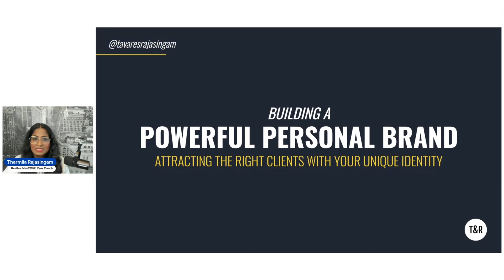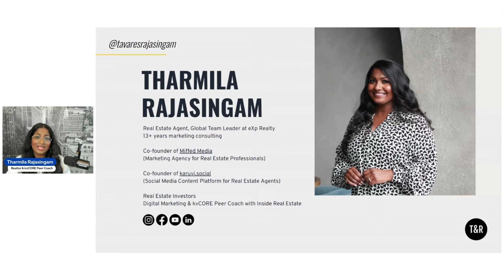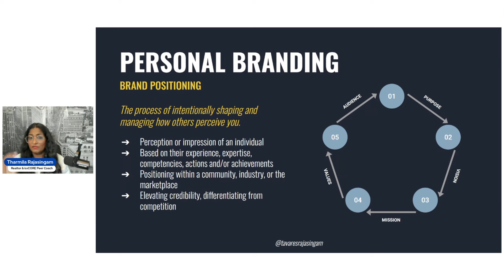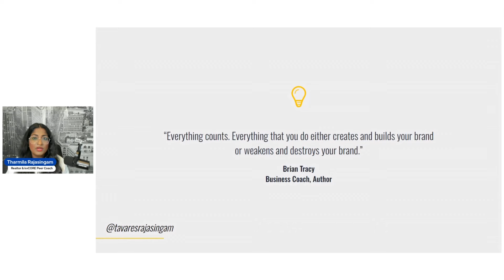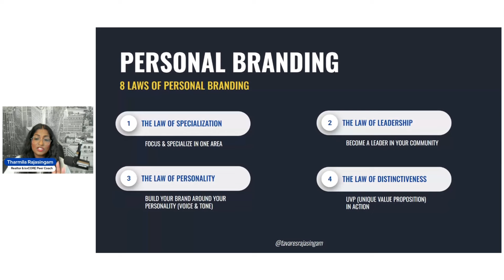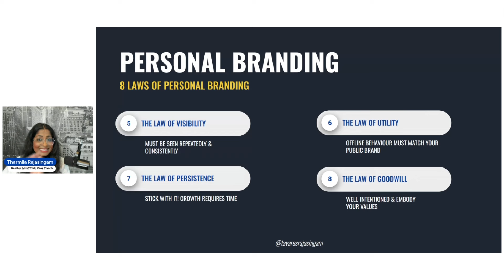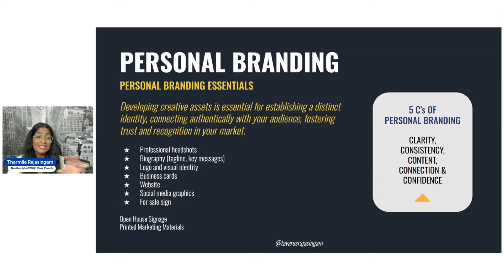Mastering Personal Branding: 8 Laws You Need To Know!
📌 About This Class:
Join eXp Agent and Marketing eXpert Tharmila Rajasingham as she reveals the blueprint for attracting the right clients by delving into the 8 laws of personal branding. Discover the essentials, from developing creative assets that establish a distinct identity to connecting authentically with your target audience.

✔️The 8 laws of personal branding, including specialization, leadership, and persistence.
✔️Developing creative assets and a unique brand identity.
✔️Authentic audience engagement techniques to foster trust and recognition.

✏️ Chapters
0:00 About Tharmila
1:00 Key Takeaways for This Course
3:00 Personal Branding -  Take Your Brand to Position Yourself Intentionally On How Others Perceive You
6:00 The 8 Laws of Personal Branding
18:00 Put the Laws in to ACTION, Personal Branding Essentials
24:00 The 5 C’s of Personal Branding